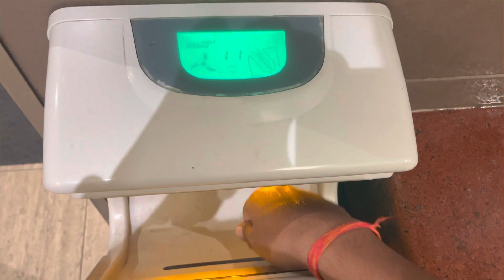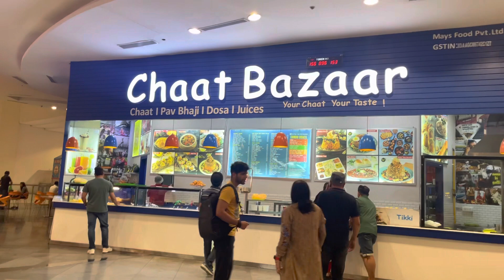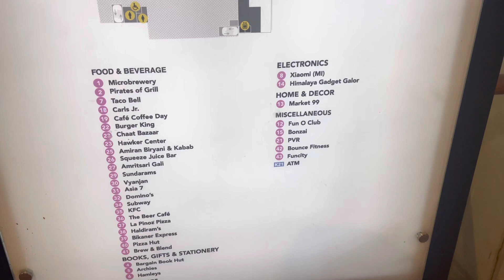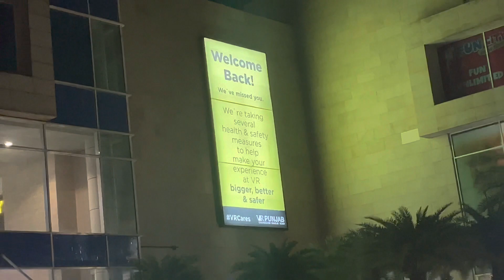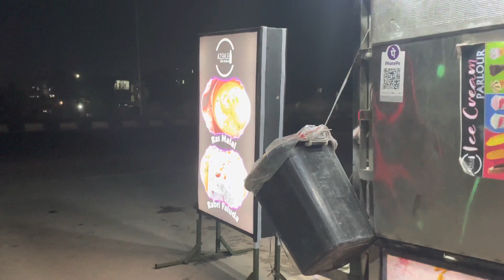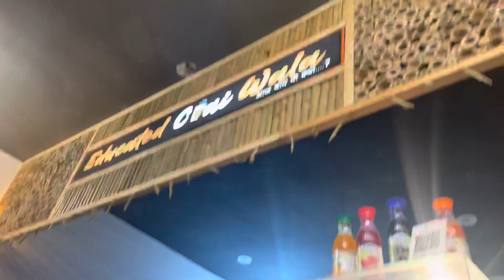Aaj Gya VR Mall Punjab || Rat K 12:12 Baje Khai Maggie 🍜 || Chai ☕️ Ki Talab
Sab kuch Huaa Hai Bina Plan Ke Maj Aaya Aaj Bhut Kuch Kiya Or Mai Daily Vloger Ki Jghe Daily Food Vloger Lag Rah Hun  hihihi lekin Achha lagta hai Majani life ☺️☺️

365-20days

Tata
Bye bye 👋
Sab Apna Khyal Rakhna
Tho Milte hai Next Video Mai

fir milte hai next video mai